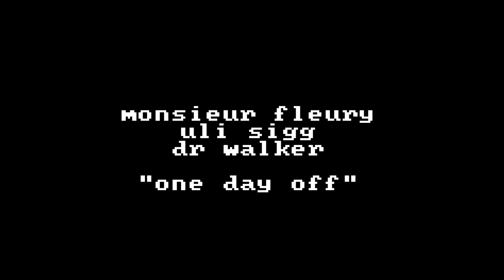monsieur fleury / uli sigg / dr walker - one day off